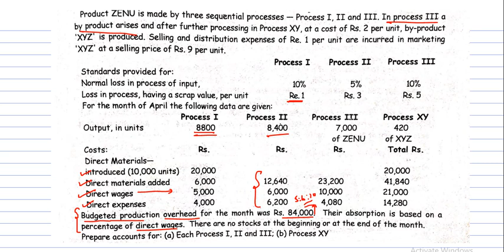Lecture-114-CA IPCC/Intermediate Cost Accounting- By Products-I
Discussion on Treatment of By Products produced along with the main product in a process.

Cost Accounting Complete Syllabus for CA Intermediate, CA IPCC, CMA, CS, UPSC & Other Courses.